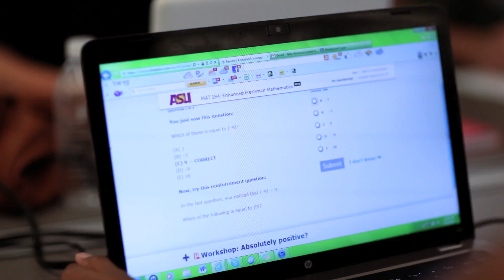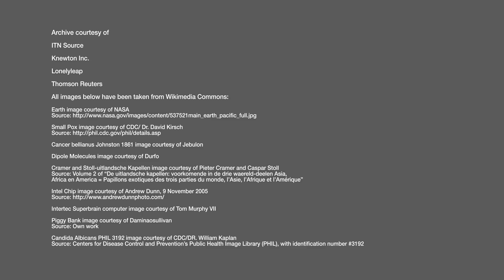Expanding & Personalizing Online Education-A World Economic Forum Discussion-Ideas @Davos-WIRED Live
Is the education system ready for a revolution? In this World Economic Forum discussion Jose Ferreira, CEO and founder of Knewton, explains how a more personalized, adaptive program would increase access to education and improve the quality of teaching.

Starring: Jose Ferreira